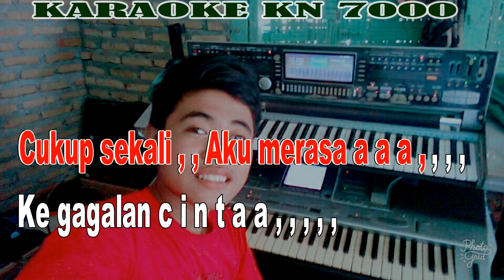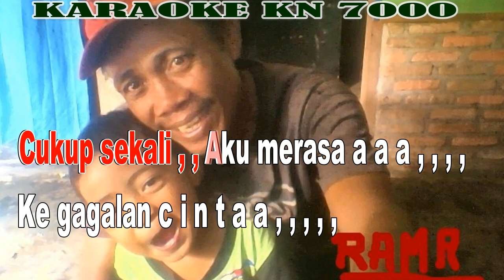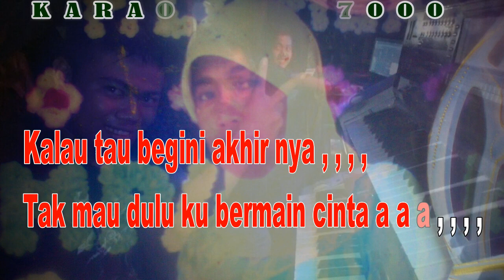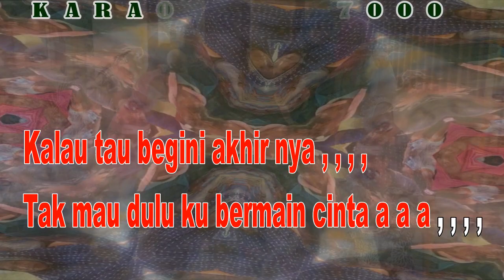Kegagalan Cinta By Rhoma Irama | Versi Remik MANUAL || KARAOKE KN7000 FMC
Mau Yang Ada Lagu nya , , , Ini Link nya